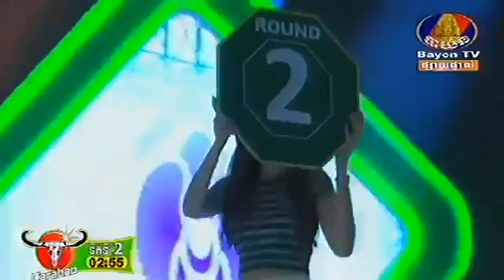Bayon TV Boxing Vong Noy Vs Thai